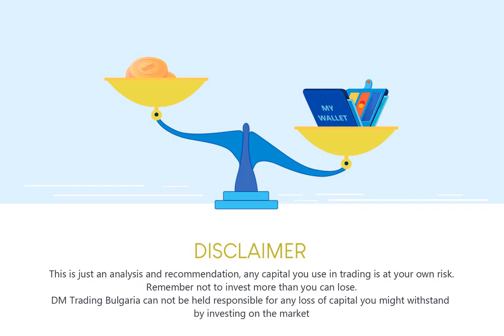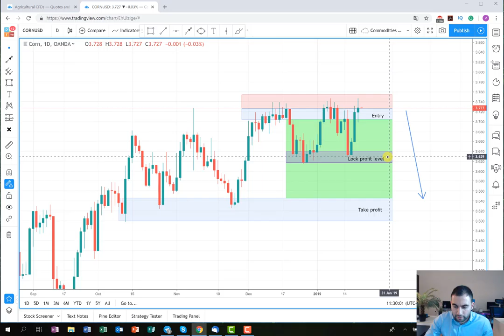Against the trend in Corn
This plan is against the trend which means that it is a bit riskier but still if it develops in our way we can enjoy a quick and nice profit.